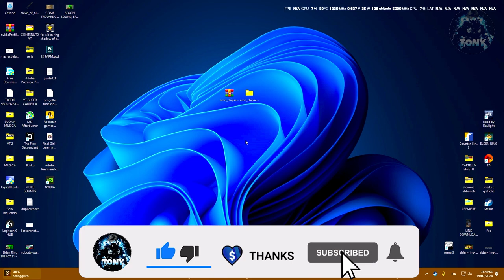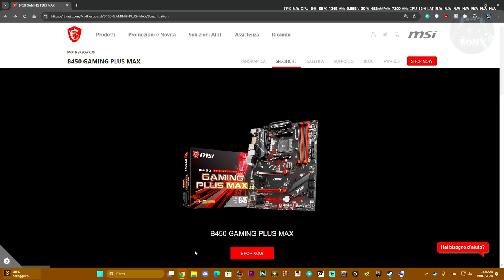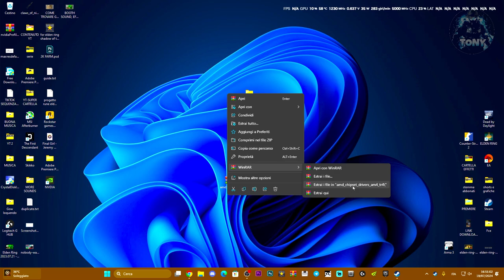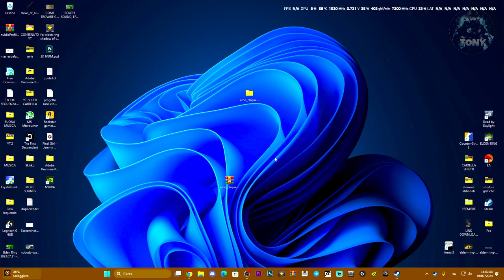COME SCARICARE E INSTALLARE IL CHIPSET DRIVER AMD SULLA SCHEDA MADRE IN POCHI MINUTI - TUTORIAL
Se riscontri problemi con la scheda madre e ha perso le sue funzionalità, AGGIORNA IL CHIPSET!

-USB NON FUNZIONA
-PORTA USB NON FUNZIONA
-Chipset driver amd

MIO REFCODE:563685ph1

PC:
MOBO: B450 GAMING PLUS
CPU: R5 3600
GPU: 1660 SUPER
RAM: 16 GB
CASE: 4000D AIRFLOW CASE CORSAIR

VIDEO TUTORIAL
               GAMES---TECH---MICROSOFT